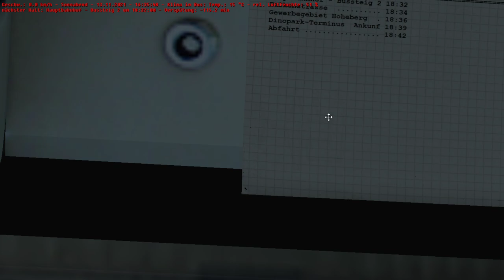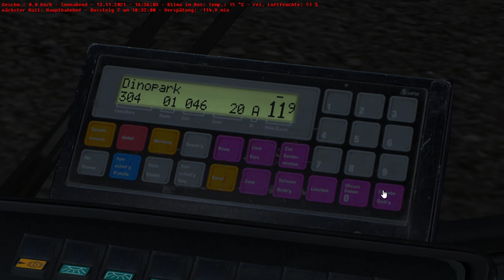Let's Play OMSI 2 auf der Map Bad Hügelsdorf ,,Meckereien von den Fahrgästen''